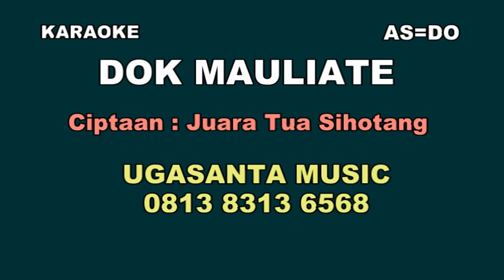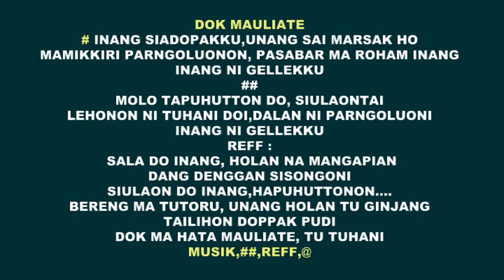Dok mauliate 1As